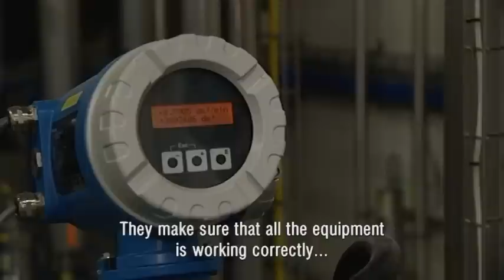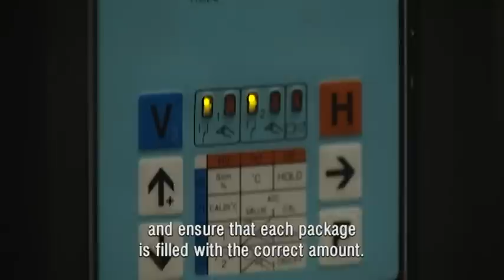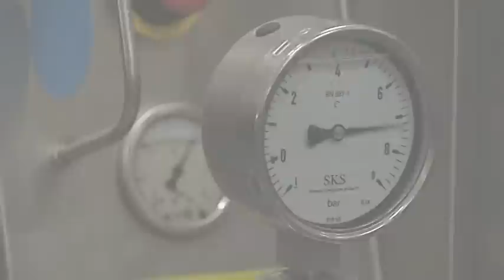Endress+Hauser's partnership with FrieslandCampina and Heineken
How services can improve automated processes in modern production factories.